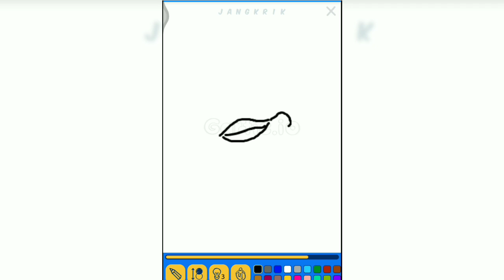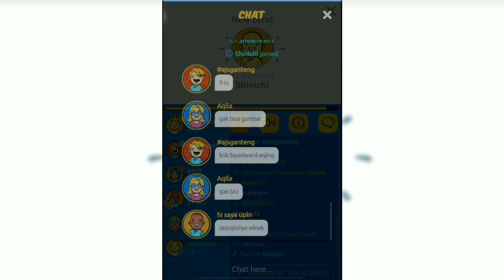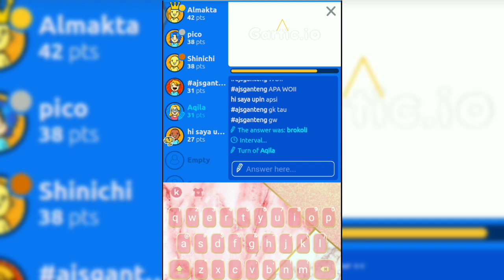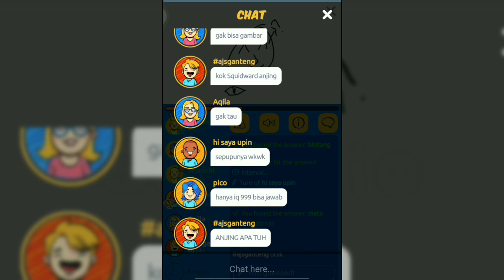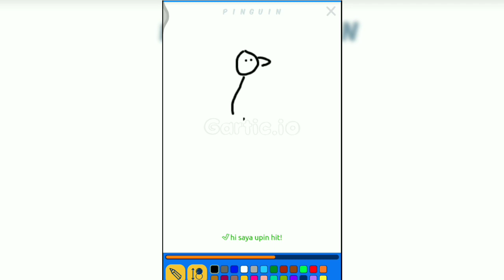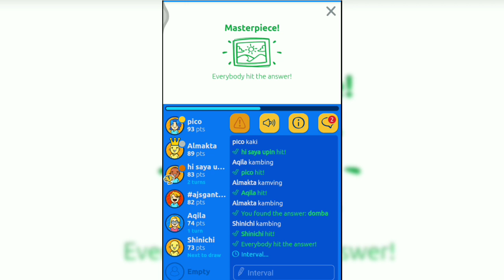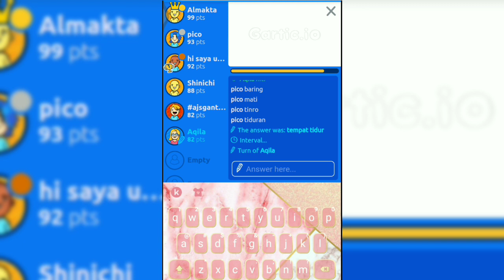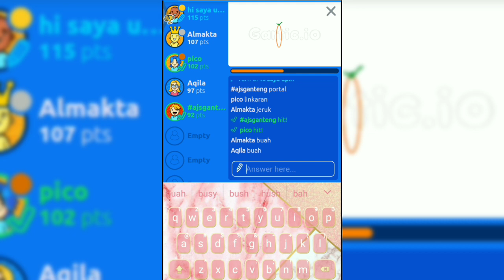DIKIT LAGI PADAHAL!! -gartic. Io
Haii guys

Kali ini gw bakalan lanjutin game gartic. Io ini adalah lanjutan dari video kemaren,dan ini dari awal gw udah paling tinggi pointnya tapi detik detik terakhir dilambung anjay!!

With:
-Pico
-Ajs
-hi syaa upin
-aqila
-Shinichi

Mereka adalah teman bareng w di discord

Anjoyy the videoo!!

Jika ada saran comment aja dibawah

See you